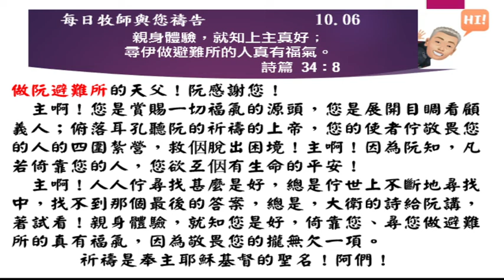2022 10 06 每日牧師與您禱告